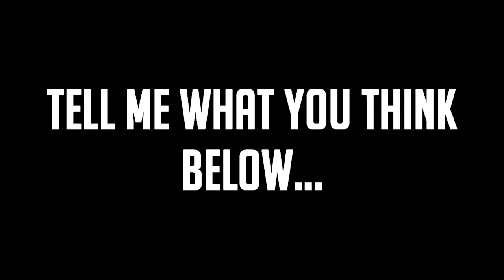The Black Panther Party Hacker - DayZ Standalone #68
We all know hacker is an issue. One individual responsible for the 'Black Panther Party' Hack decided to ruin our Open Lobby Sunday event.

Near the end of the event, a group of hackers cut me off at the airfield and decided to talk. He warned about a 'Game Breaking Hack' that will be coming shortly to Standalone.

What are your thoughts on this? .49 was just released and it seems to have already put a nail in the duping in the game along with some basic hacks. But will it persist? Only time will tell.